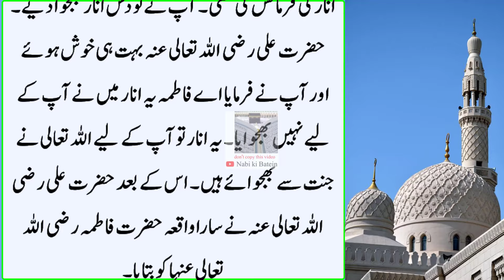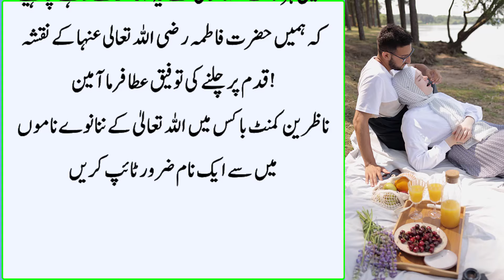Musalmen Hogiya Tha | Hazrat Fatima Ko Jab Anaar Khanay ko Dil Chaha islamic Stories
Musalmen Hogiya Tha | Hazrat Fatima Ko Jab Anaar Khanay ko Dil Chaha